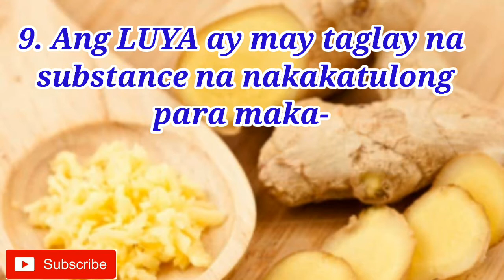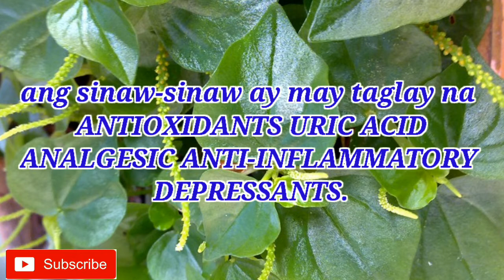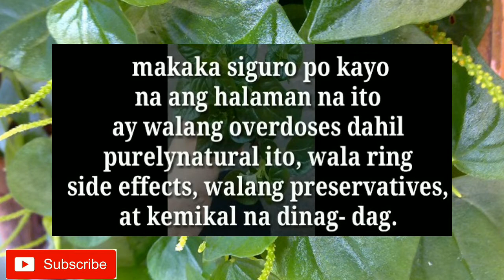Anu-anu ang BENEPISYO NG PANSIT PANSITAN, LEMON AT LUYA || PAANO ITO MAKATUTULONG SA KALUSUGAN